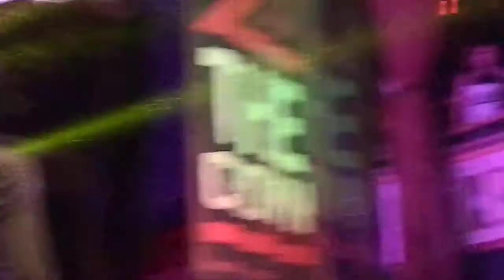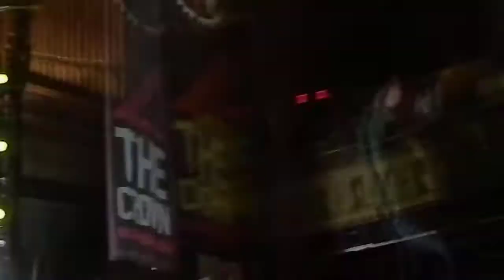Right Back At It Again Tour Atlanta - A Day to Remember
A Day to Remember performing My Life for Hire.

The Tabernacle
Atlanta, GA